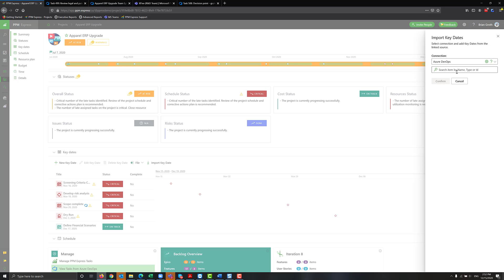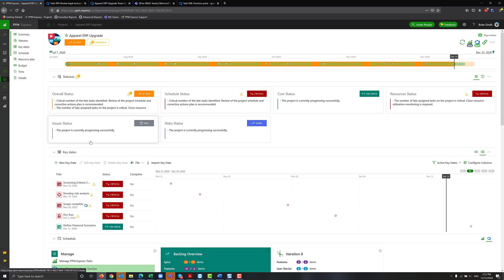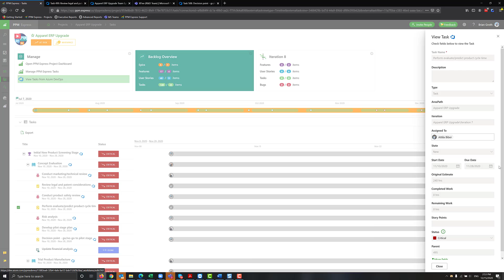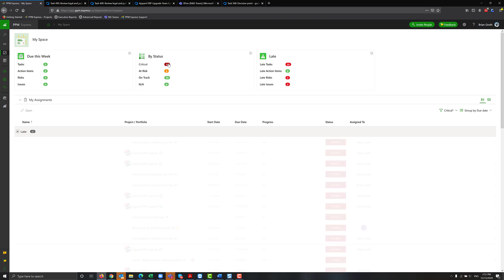Portfolio Management for Azure DevOps | PPM Express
PPM Express - cloud Project Portfolio Management software that integrates exiting PM apps and consolidates all the projects and resources.

Learn about integration with Azure DevOps and how PPM Express enables users to see a big picture and better work with backlogs, iterations and work items.